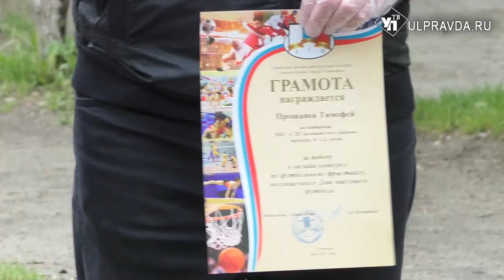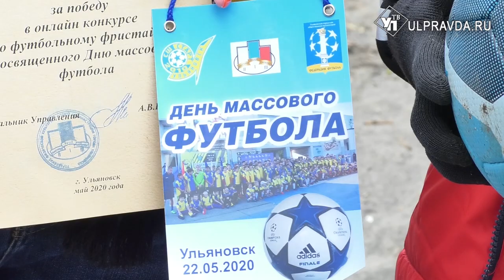Юный ульяновский спортсмен победил в конкурсе по футбольному фристайлу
Стать сначала российской, а затем и мировой звездой футбола мечтает юный футболист из Ульяновска. Уже сейчас десятилетний Тимофей Прошанов набивает футбольный мяч, как настоящий профессионал.